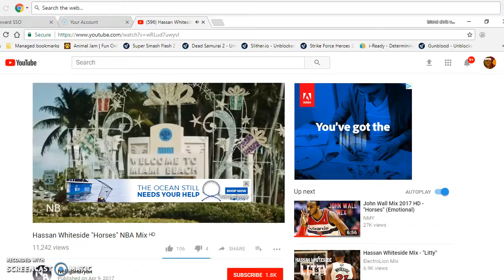HASSAN WHITESIDE REMIXX